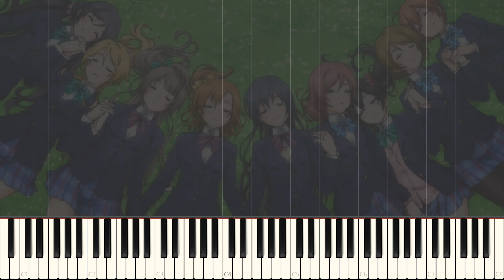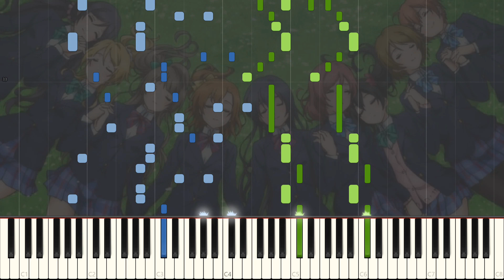Bokura wa Ima no Naka de - Love Live! School Idol Project - Piano Arrangement [Synthesia]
Announcing the start of a new project: Love Live!

I was planning to finish off SAO first before starting a new project, but since I want to play the SAO pieces on an actual piano, I started this one off early, with Synthesia and sheets.

I don't have anything really planned except for Snow Halation, so expect some random Love Live! songs with the coming weeks!

EDIT: Sorry guys I screwed up on the title (lol)
Fixed :)

Song: Boku wa Ima no Naka de
Anime: Love Live! School Idol Project

Original Artist: μ's
Arranged by: zzz